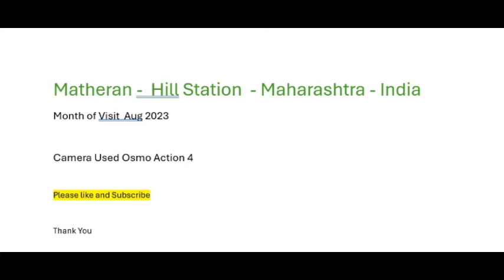Matheran in Monsoon ( Aug 2023)